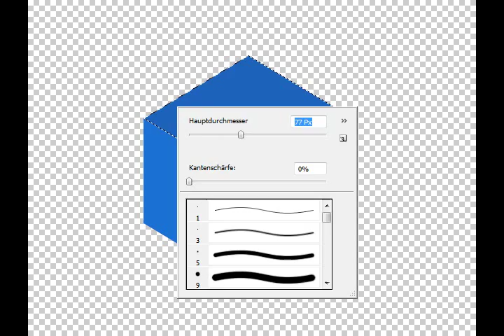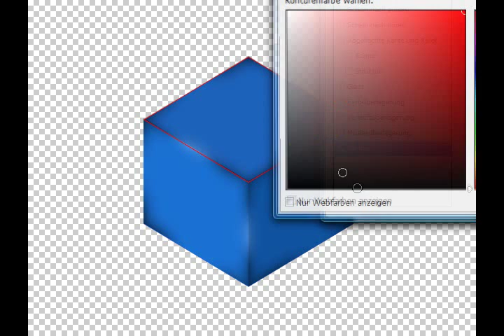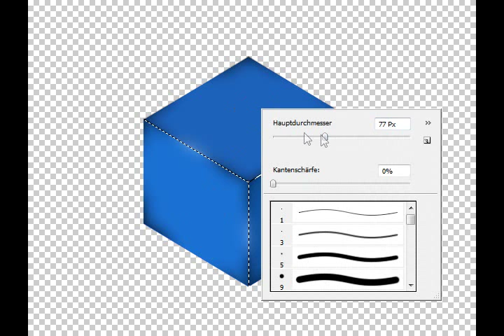3D-Box Speedpainting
I've done this entirely in Photoshop in about 10 minutes. gl & hf
Track: Moloko - Sing It Back (Boris Dlugosch Mix)